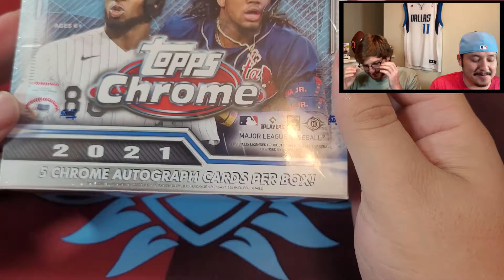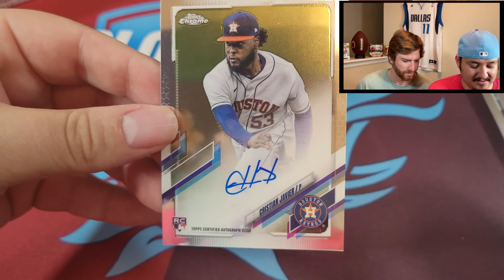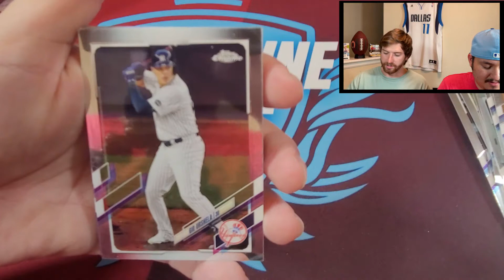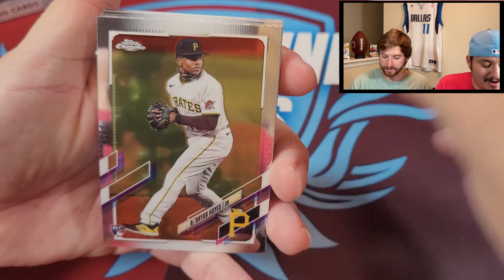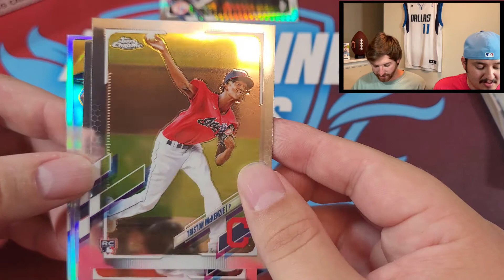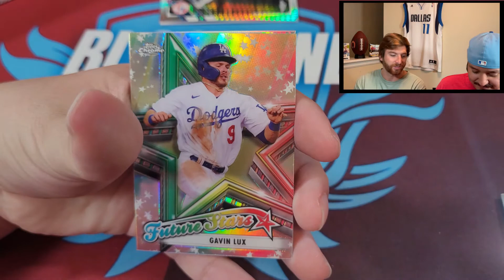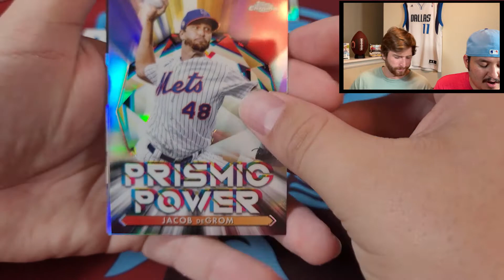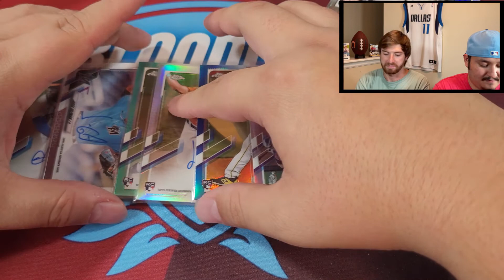5 Rookie Autos!! Ripping into 2021 Topps Chrome Jumbo Hobby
Our first look at 2021 Topps Chrome with a Jumbo Hobby! Pulled 5 rookie autos and several numbered rookie parallels!!